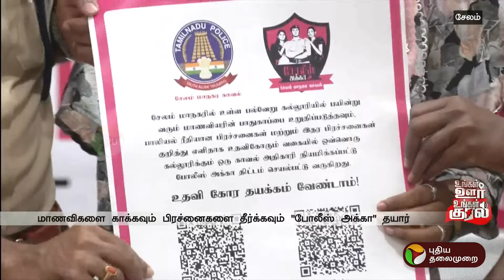கோவையைத் தொடர்ந்து சேலத்திலும் "போலீஸ் அக்கா" திட்டம் | PTT